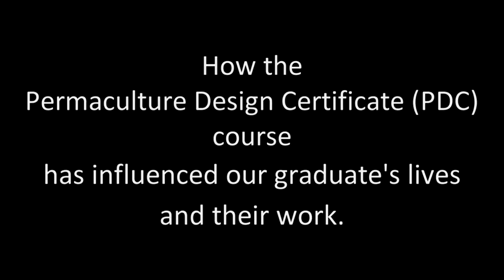PDC Graduate Series - Scott Miskiel